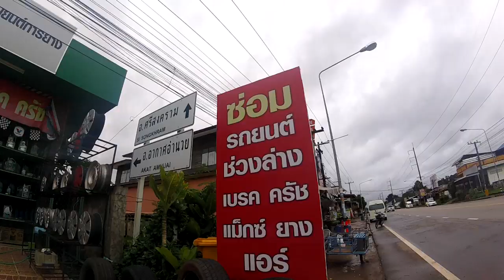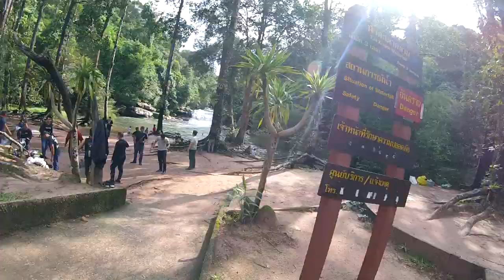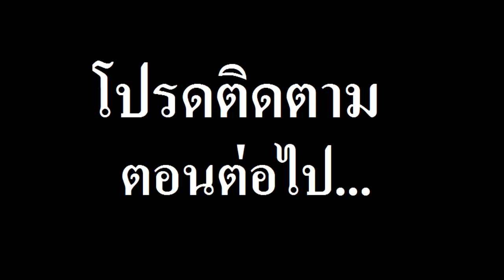CRF250rally ไปกับรถ1000cc. ได้ด้วยหรอ...??? #473